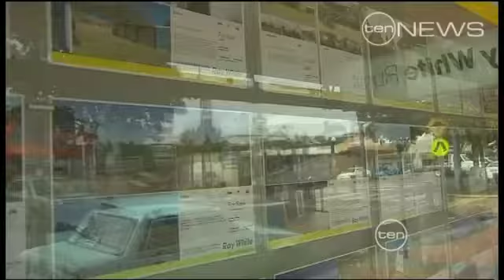Grantham's historic land swap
Historic land swap begins tomorrow with flood victims taking part in a ballot.